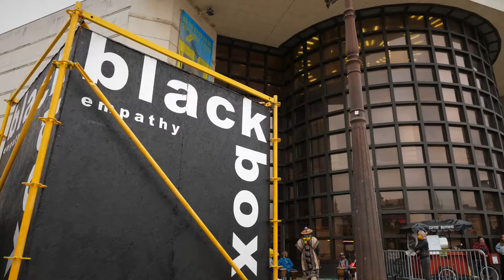Medzinárodný festival Divadelná Nitra 2020 - 4. deň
Videodenník z Medzinárodného festivalu Divadelná Nitra 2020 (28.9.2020)